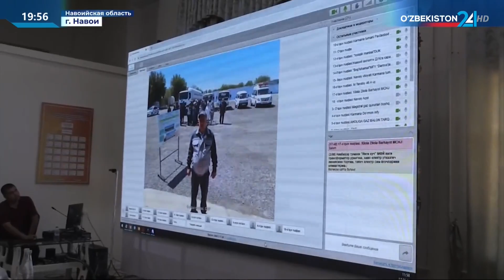Учения в рамках подготовки к осенне-зимнему сезону в Навоийской области